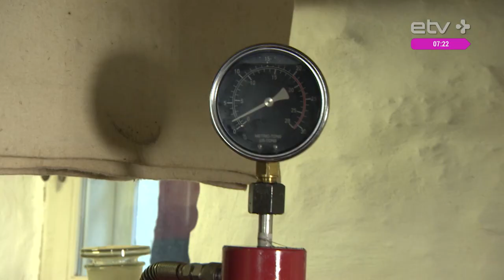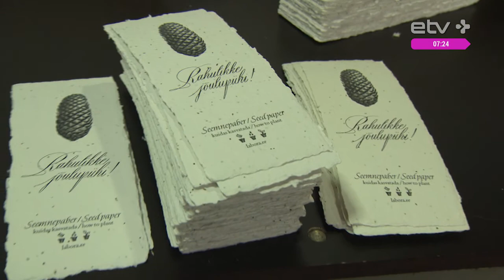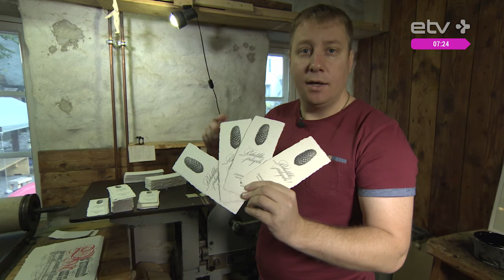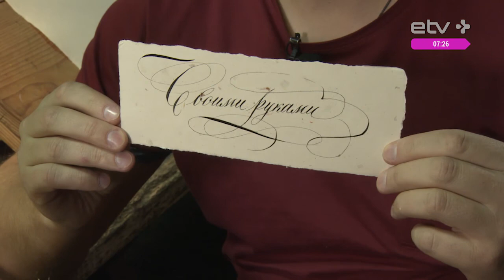"Как кроны и джинсы превращаются в бумагу" Рубрика Виталия Вестеринена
Знаете ли вы, что бумагу ручной работы, из которой делаются пригласительные на торжественные мероприятия, открытки и визитные карточки, можно изготовить из стеблей и цветов растений, и даже из старых джинсов, скатертей или постельного белья? В бумагу во время производства иногда добавляют семена растений, и если такую открытку посадить в землю, то она прорастет. Ведущий нашей еженедельной рубрики Виталий Вестеринен побывал в столичной бумажной мастерской, и весь процесс изготовления бумаги от начала до конца проделал своими руками.